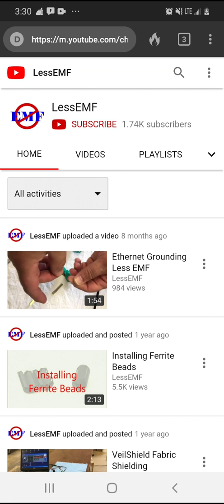I don't claim any copyright to the channel shown in this vid